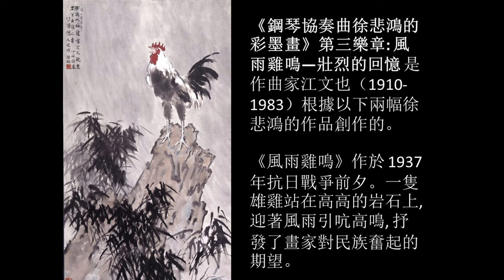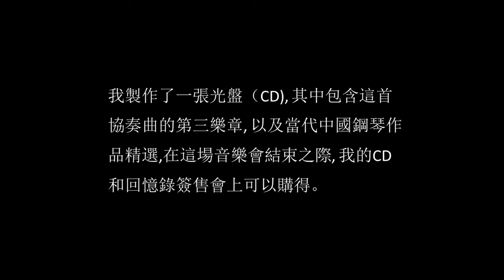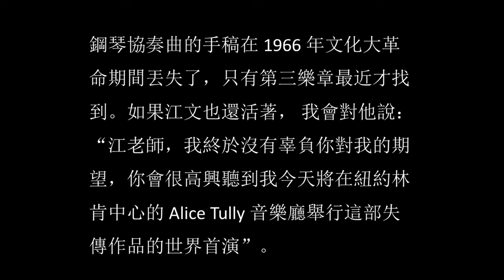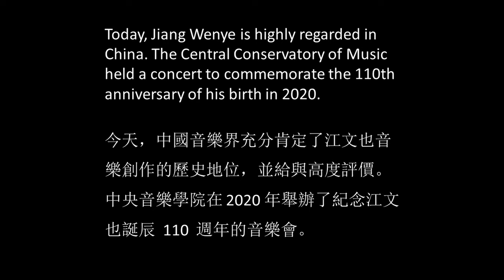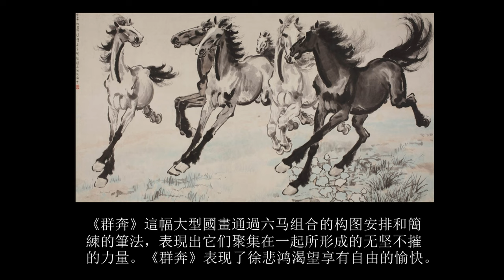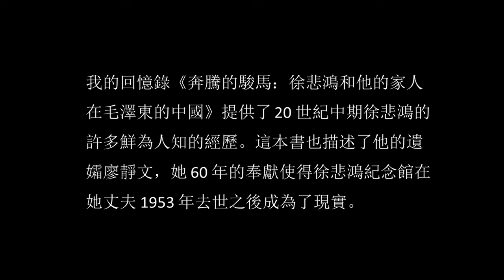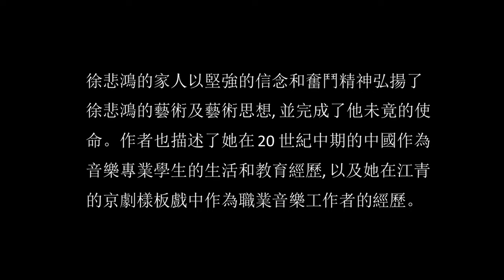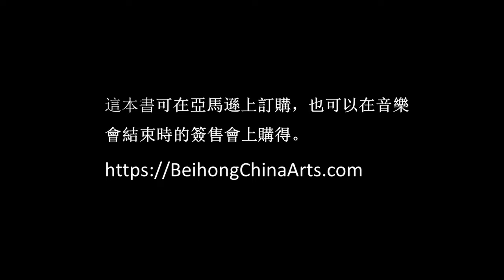Art of Xu Beihong Concert at China Now Music Festival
Xu Beihong (徐悲鴻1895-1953), is widely known as the father of modern Chinese painting. He was one of the first Chinese art students to study in Europe. With the knowledge he gained in his eight-year study there, he successfully integrated Western painting methods and techniques with traditional Chinese painting in order to develop Chinese painting. He also modernized China's art education system and mentored generations of Chinese artists.
Xu Beihong is best known for his dynamic ink brush paintings of galloping horses.
His animal paintings often express deeper meanings through his use of analogy in a subtle way, which achieves the richest expression found in traditional Chinese painting.

Art of Xu Beihong Concert includes contemporary Chinese orchestral music:

Taiwan Dance (1934) by Jiang Wenye.

Piano Concerto Xu Beihong's Color-And-Ink Paintings (1964) by Jiang Wenye.
鋼琴協奏曲 “徐悲鴻的彩墨畫” (World Premiere)
Third Movement: Rooster Crowing in the Rain—Recalling Past Valor
第三樂章: 風雨雞鳴—壯烈的回憶
Xu Fangfang 徐芳芳, piano

Capriccio Xu Beihong (2022) by Huang Anlun. (World Premiere)

Orchestra of New Asia CMS
Jindong Cai, conductor

Alice Tully Hall at Lincoln Center, New York